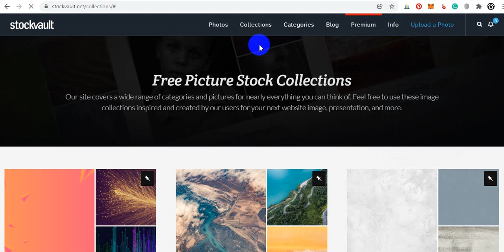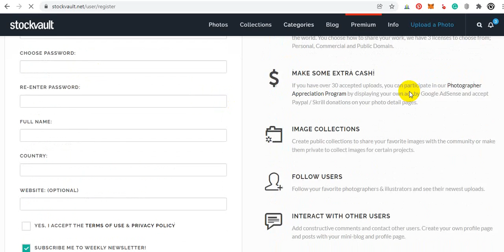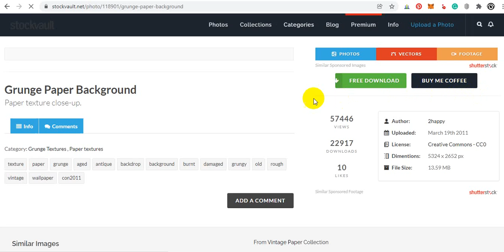EP12 stockvault.net Free images website, Free files เว็บไซต์รูปภาพฟรี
Free images website , free photo , free video , free footage, free vector , free icon , free picture, free clip-art , free music, free sound , free png images , free Sound Effect , free stock photo, Free for commercial use , stock photo, stock images, stock videos, stock music , free illustration , free PSD ,free eps, free svg, เว็บไซต์รูปภาพฟรี , รูปถ่ายฟรี , วิดีโอฟรี , เวกเตอร์ฟรี , ไอคอนฟรี , ภาพฟรี, คลิปอาร์ตฟรี , เพลงฟรี, เสียงฟรี , รูปภาพ png ฟรี , เอฟเฟกต์เสียงฟรี , รูปถ่ายหุ้นฟรี, ฟรีสำหรับใช้ในเชิงพาณิชย์, ภาพสต็อก, ภาพสต็อก, วิดีโอสต็อก, เพลงสต็อก , ภาพประกอบฟรี , ดาวน์โหลดฟรี ,